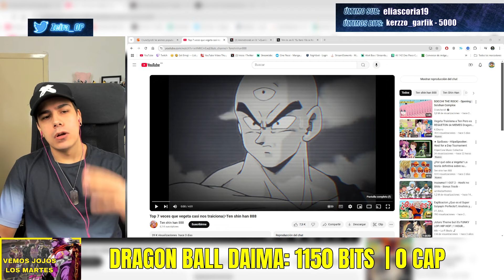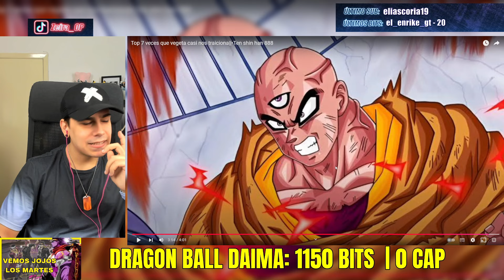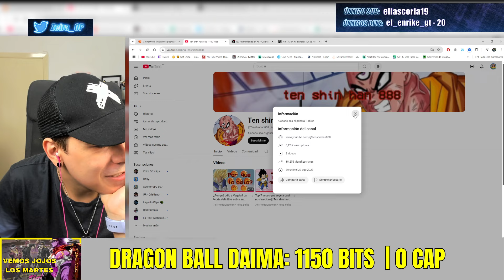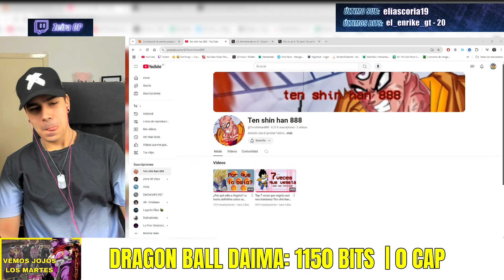ZEIRA REACCIONA A Top 7 veces que vegeta casi nos traiciona